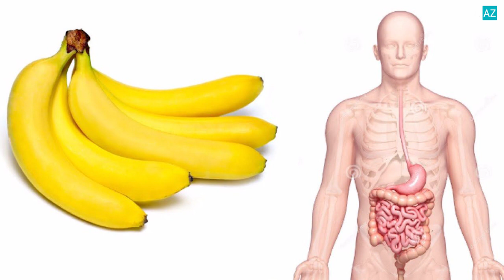Gündə bir banan yesək orqanizmdə nə baş verər?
Dünyada insan orqanizminə faydalı meyvələrdən biri banandır.

Metbuat.az Türkiyə mediasına istinadla bildirir ki, banan içərisindəki pektin sayəsində həzmi sürətləndirir və bədəndən zərərli maddələrin atılmasına yardım edir. Qəbizlik problemi olanlara banan yemək məsləhət görülür.